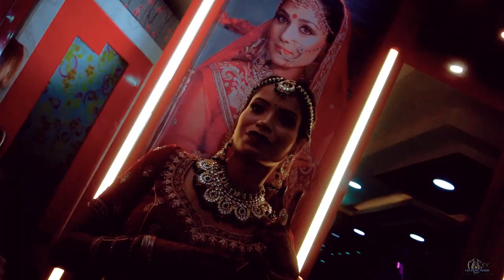Neha & Chandan II Wedding Highlight II Creative Vision Ranchi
Shoot : Ankit, Surendar & Pankaj
Edit :  Pankaj Kumar
Creative Vision:
Address: Upkar Nagar, Kadru , Ranchi Behind DAV Kapildev Public School Ranchi (Jharkhand)
Managed By: Manish Sinha
Proprietor Jitendra Sahu